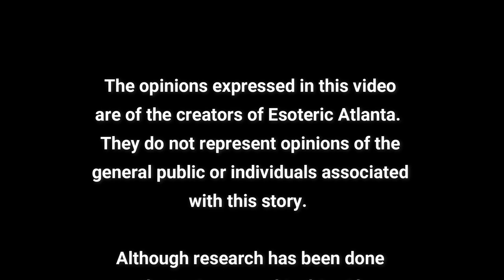*Shadow People* and *The Hat Man**** Sleep paralysis? I think not.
Have you ever seen something out of the corner of your eye, perhaps a shadow figure, move quickly, only for you to turn around and it be gone?  What about a dark, mysterious figure with a hat?  Perhaps with claw like hands just like the fictional character of Freddy Kruger from “A Nightmare on Elm Street?”

If so, you’re not alone.  I have seen them too.  Skeptics will tell you its sleep paralysis.  Native Americans will tell you these beings have been around since 1153BC.

Sorry, skeptics, I think I’ll go with the Native Americans on this.

On today’s episode, we take a deep dive into the mystical Shadow People and their boss, the Hat Man.

If you’ve had experiences with the Shadow People or the Hat Man, and you want to share your story, please send Esoteric Atlanta an email at
*We will keep your identity hidden if you like.*

-Heidi Hollis Books: